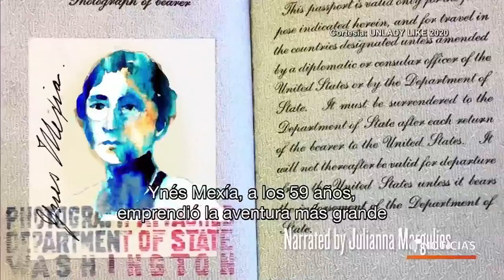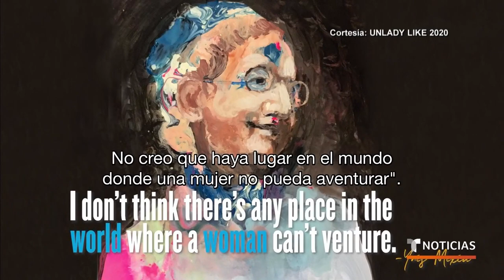La serie de cortometrajes que cuentan hazañas de mujeres | Noticias Telemundo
Video oficial de Noticias Telemundo. La profesora María Cristina Urruela, que trabajó en la traducción al español de las historias que forman parte de la serie 'Unladylike', habla de la importancia de que muchos conozcan las barreras que vencieron estas heroínas de la vida real.